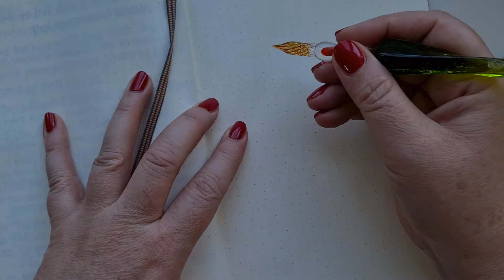Glaspenna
En glaspenna är inte bara vacker, den ger ett lugn att skriva med eftersom du inte skriver så fort. Dessutom behöver du doppa spetsen med jämna mellanrum.